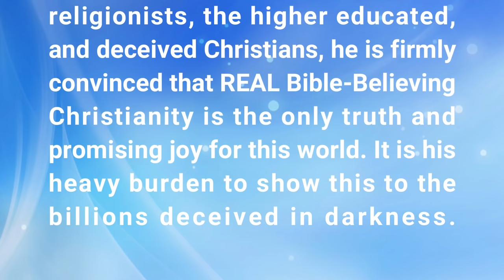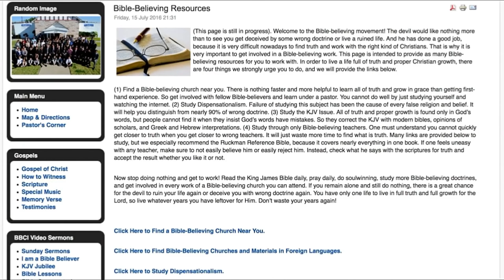Greatest Hits in Music (Full Service) | Dr. Gene Kim